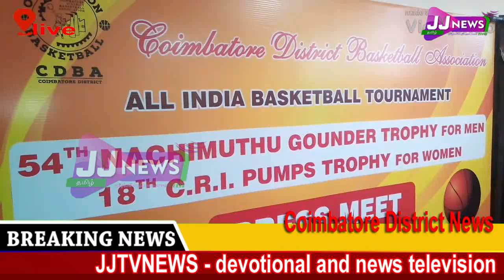Coimbatore#District News#JJTVNEWS devotional and news television 1